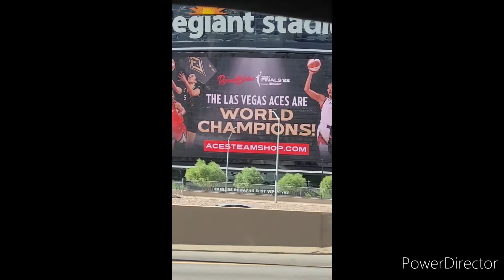LAK VS VGK Preseason Vlog